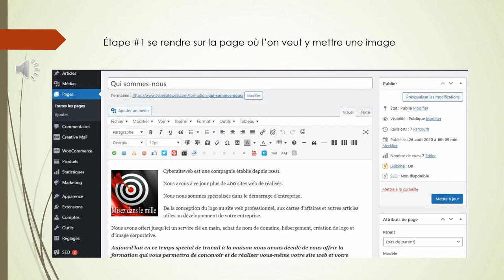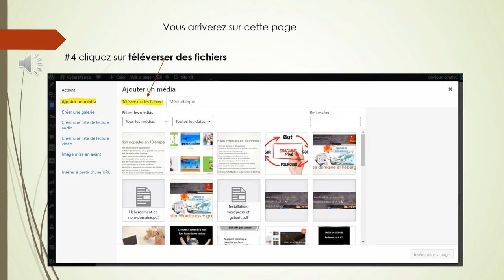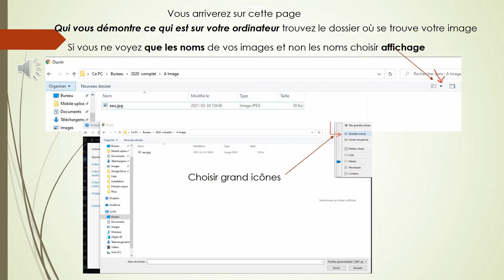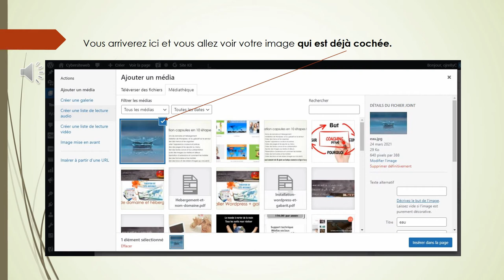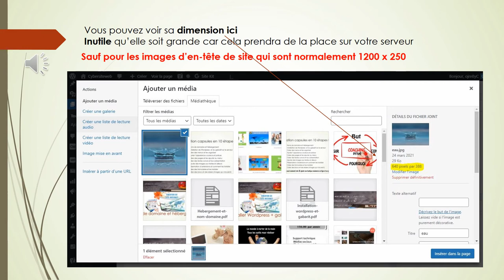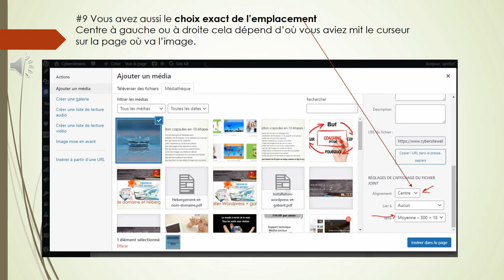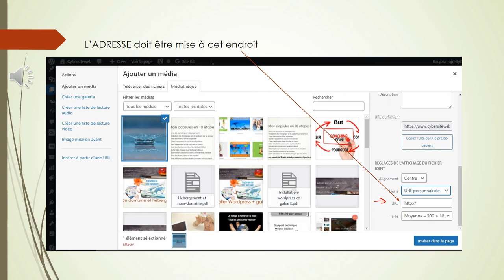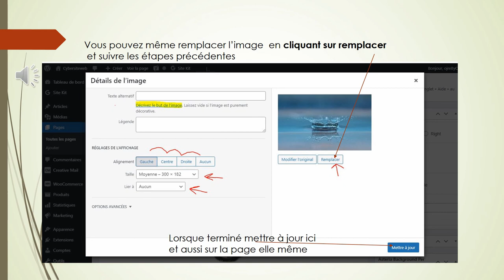#5 capsule ajouter des images a votre site web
Comment bien ajouter des images sur votre site web.
Certains détails sont importants.
Tout doit être cohérent !